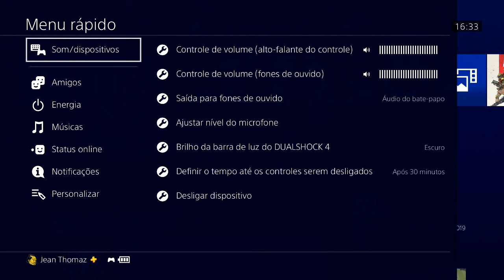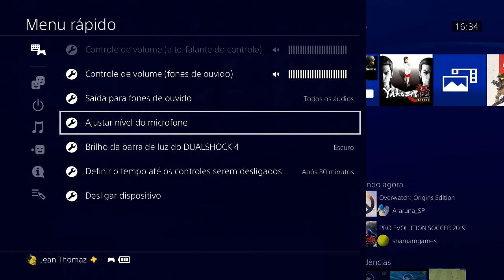DICA: USE SEU FONE E MICROFONE DIRETO DO CONTROLE DO PS4!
Aprenda a configurar o seu fone e microfone diretamente no controle do PS4!

ENTRE EM CONTATO COM A GENTE:

Cadastre agora!